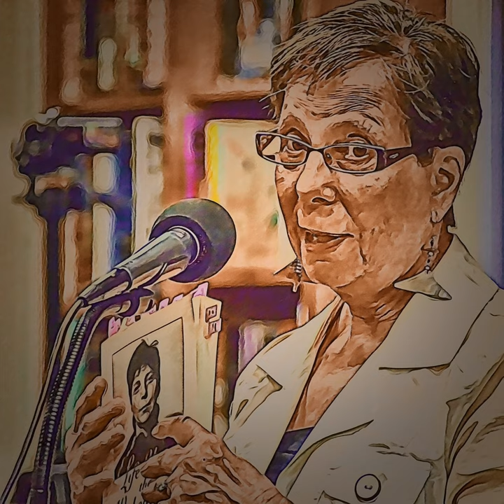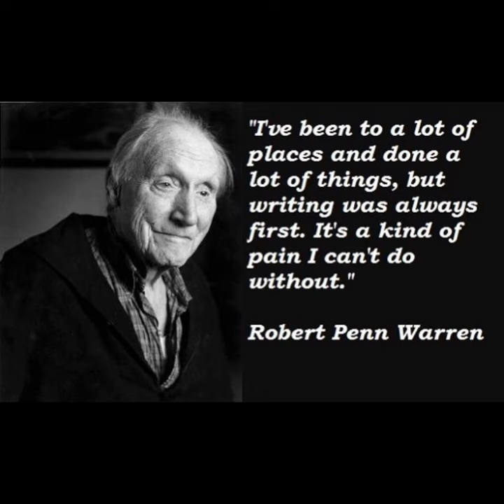20th Century Poets Robert Penn Warren